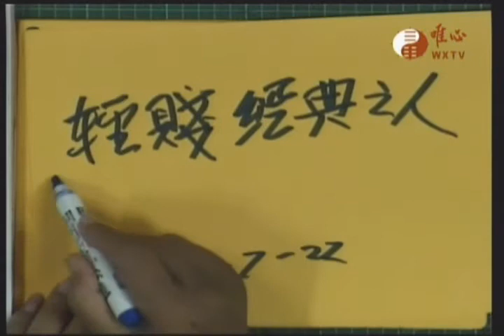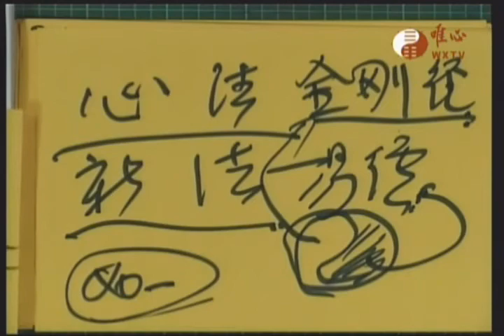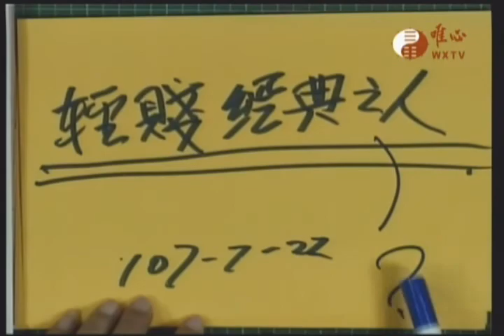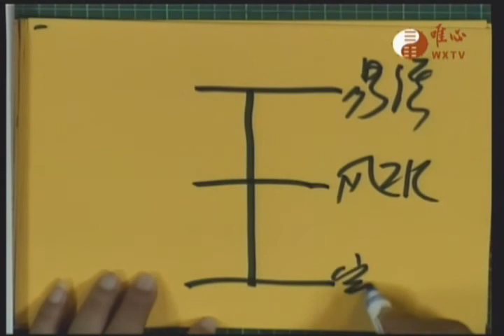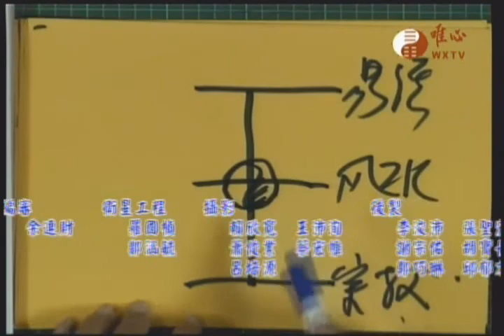金剛般若波羅蜜經(唯心天下事2576)